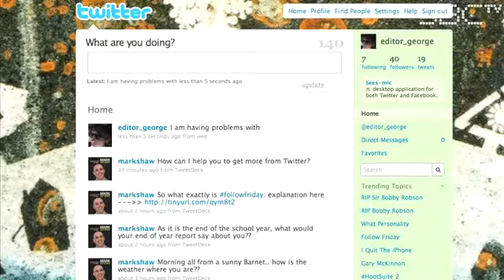Marketing strategy and sales advice from Dave Blum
Sales and marketing advice from Dave Blum, president of Dr Clue Treasure Hunts